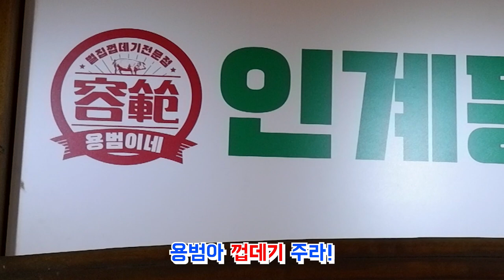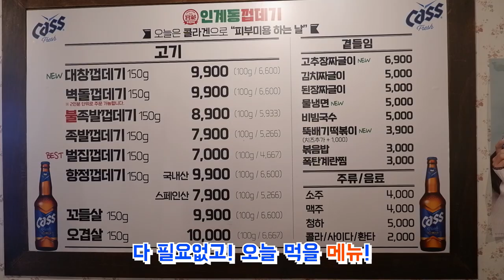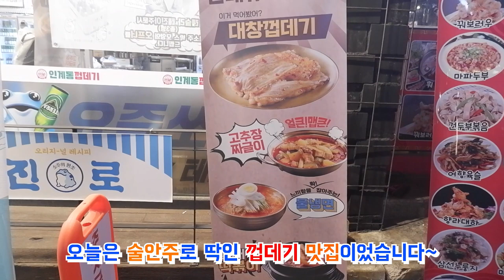2021년 맛집시리즈 #13] 껍데기가 버터같이 녹네~ | 인계동껍데기 | 춘천맛집 | 껍데기 | 맛집추천 | 춘천현지인맛집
껍데기 프랜차이즈 용범이네 인계동 껍데기가 춘천에도 있다
술안주 천국 맛집
춘천 애막골맛집거리
꼭 오셔서 껍데기 맛보고 가세요

주소: 춘천시 석사동 737-6
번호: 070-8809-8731